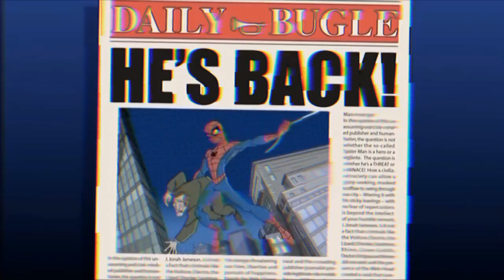Spiderman Unlimited X Helluva Boss Intro (Prototype 3)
Hey guys, I'm back with Prototype 3, now with this one there is one scene that cropped Loona kicking the shit out of Spidey and that's the only scene I can do some editing in, but there's more of the character cast and my friends official spider logo from his Spiderman Unlimited X Helluva Boss story, but I hope yall enjoy this and be sure to Subscribe to HunterHaloFan2022, the man behind the Spiderman Unlimited X Helluva Boss story and don't forget to Like and Subscribe.